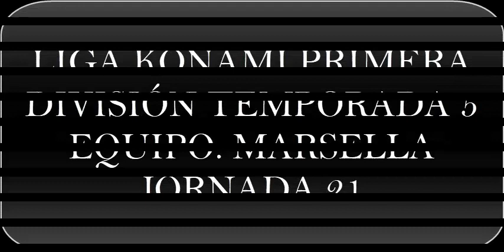Liga Konami Temporada 5 Primera División Jornada 21 Parma 🆚 Marsella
Liga Konami Temporada 5 Primera División ➗ Jornada 21 Parma 🆚 Marsella WINING ELEVEN 2002 de la Play Station 1